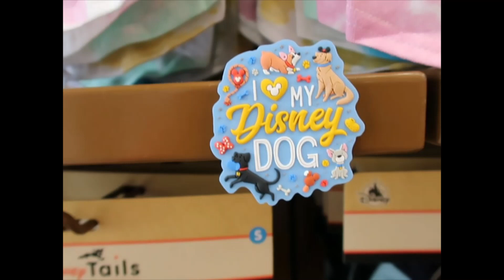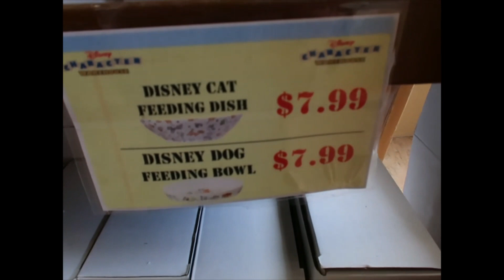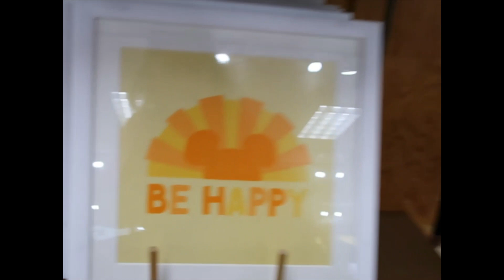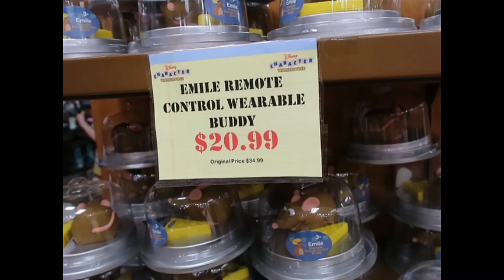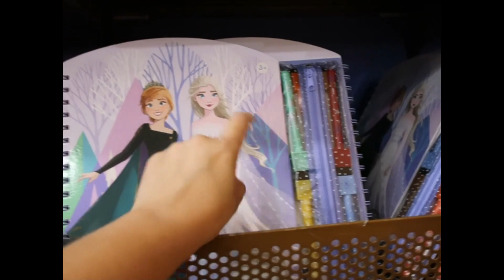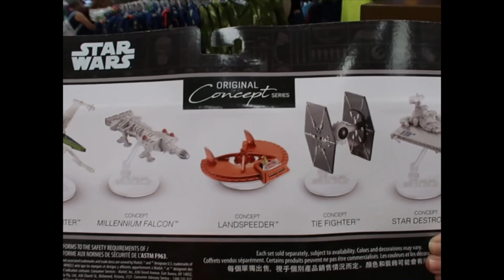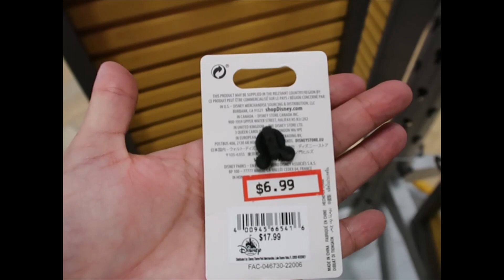Character Warehouse at it's best